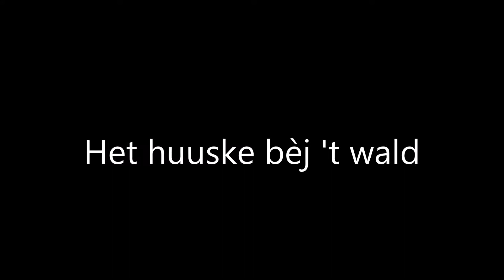THE MOONLIGHTS - Het huuske bèj 't wald